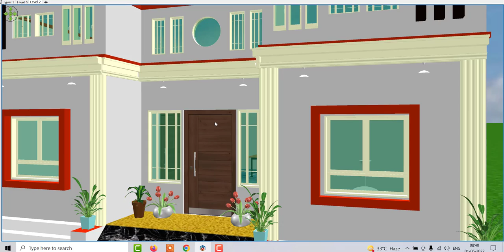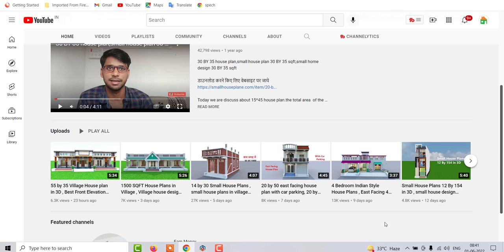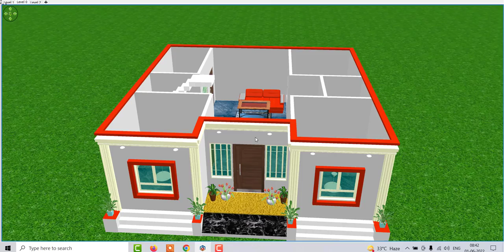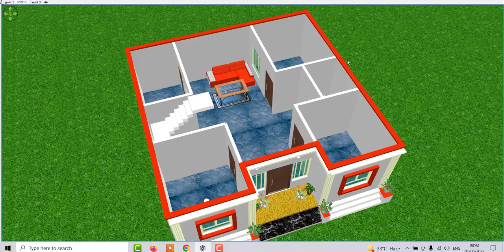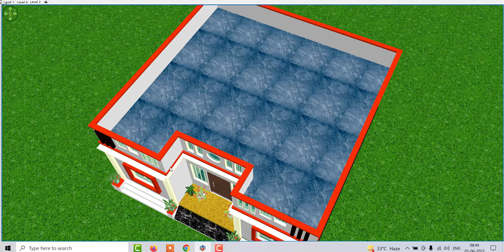3 Bedroom Low Budget House Design , House Plan with 3 bedroom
3 Bedroom Low Budget House Design , House Plan with 3 bedroom